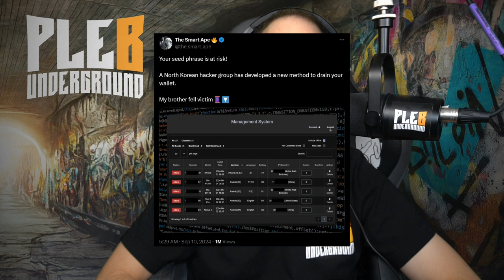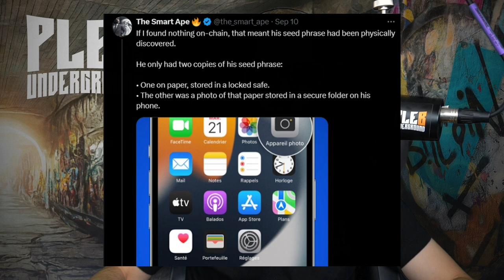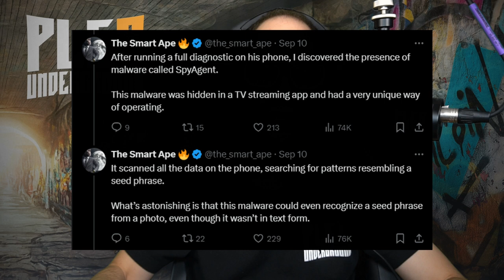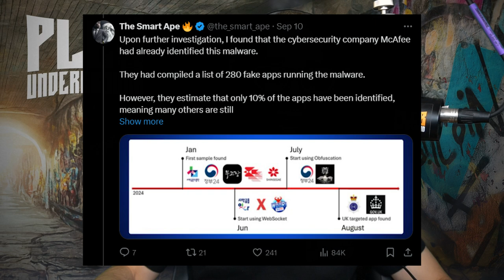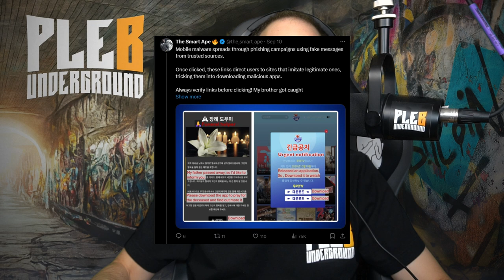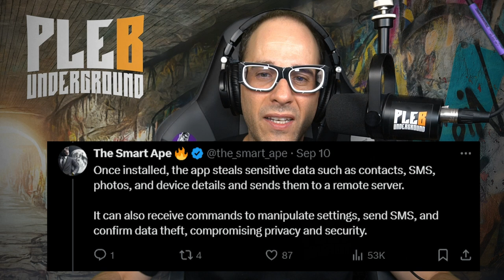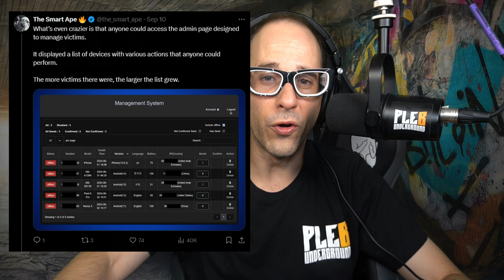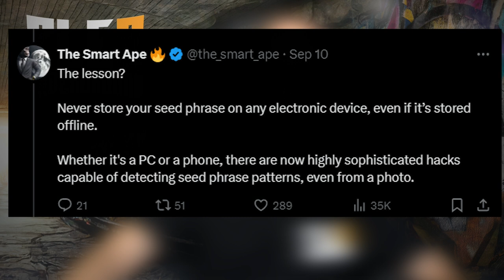Apps Are Being Used To Steal Your bitcoin! How Are They Doing It?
Timestamps:
00:00 - Intro
00:57 - Coins stolen from photo
01:38 - The background story
03:19 - How can we do our best to avoid downloading malicious software?
06:35 - Our feelings can be used against us be careful
08:21 - Data leaked and left unsecured for other hackers to use!
09:28 - Final thoughts and summary